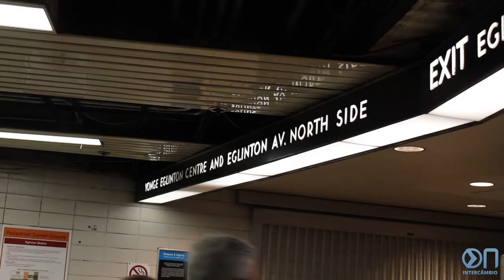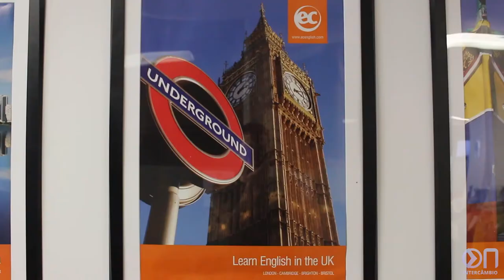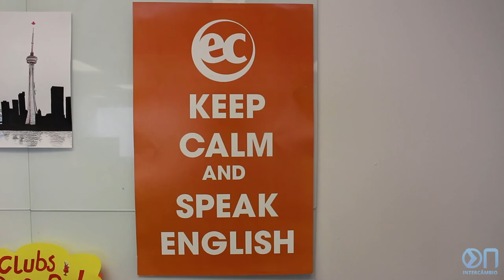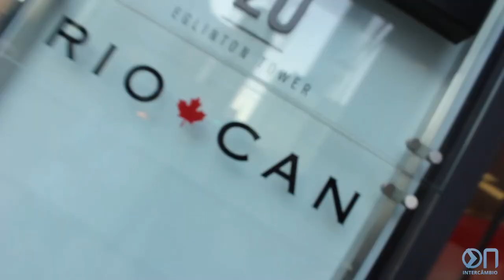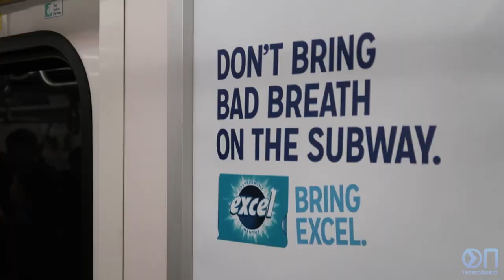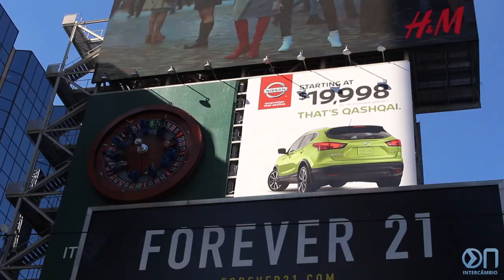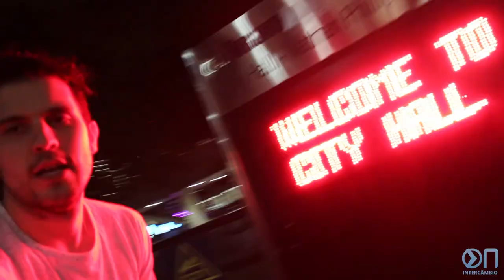AULA NA EC ENGLISH DE TORONTO | EPISÓDIO 05 | DIÁRIO DE INTERCÂMBIO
Nesse vídeo fazemos um tour pela EC English para vocês conhecerem melhor a escola! Além disso mostramos também um pouco mais dessa cidade maravilhosa chamada Toronto.